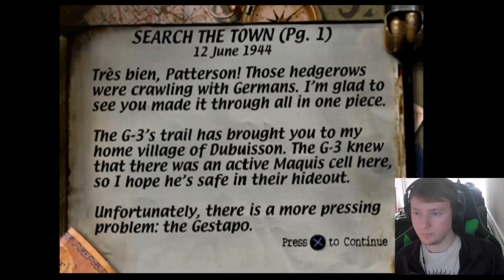Medallions of Dishonor - The Town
I claim some medallions of my own in case the government doesn't give me any.